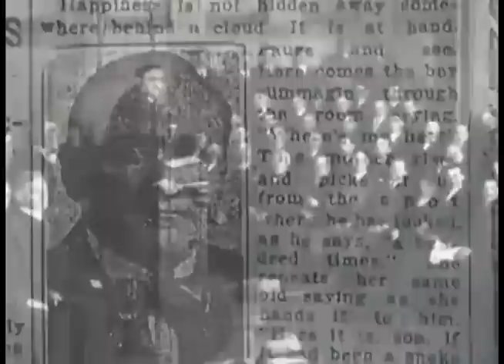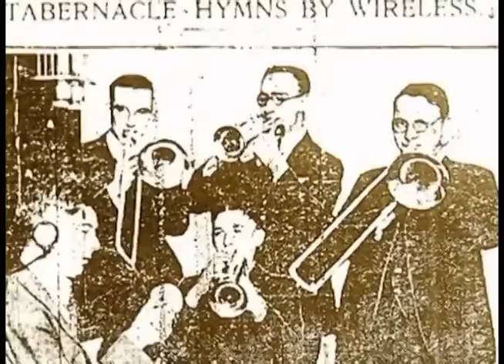Save Them! The Life of Paul Rader, Christian Radio Pioneer. "First Broadcast"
Return to the early days of radio broadcasting in this one-hour oral history documentary and meet one of the first religious radio pioneers: Paul Rader.

This once cowboy, pugilist, football star, pastor, and sawdust trail evangelist caught a vision for using mass media to reach the world for Christ. His first radio broadcast on June 3, 1922 paved the way that would forever change the radio landscape and how the church saw its mission to reach the masses with the Gospel.

Discover one of the forgotten heroes of faith: Paul Rader, Christian Radio Pioneer.